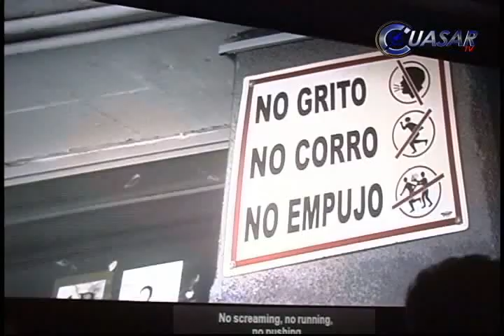"De Panzazo", un documental que se mete a las entrañas del sistema educativo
Con lleno total en la sala, este fin de semana se presentó el documental de Mexicanos Primero sobre la educación en México, "De Panzazo", dirigido por Juan Carlos Rulfo y Carlos Loret de Mola, en el Noveno Festival Internacional de Cine de Morelia.